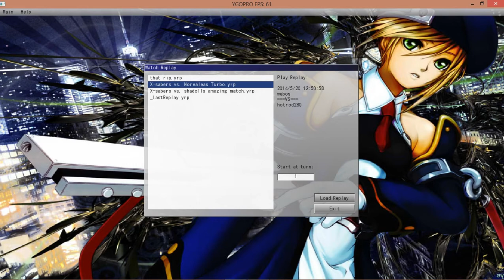Yugioh Devpro Duel 8 X-Sabers vs Norleas Turbo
A quick duel here showing off a little loop you can do with x-sabers without soul charge. Trollsy deck from the opponent too. More to come.